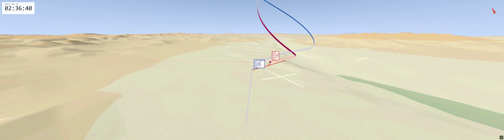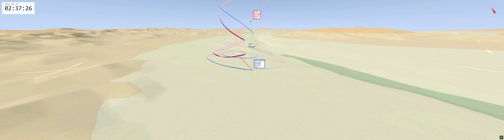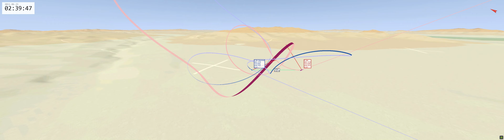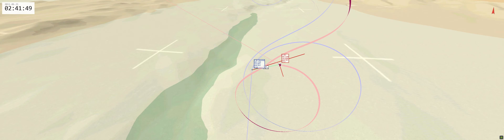DCS F-5 E Tiger vs. F-14 A Tomcat Dogfight with Tacview (3/6), Ultrawide Version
Training dogfight against an AI F-14 A Tomcat, skill level trainee. Guns only, full fuel tanks. This was the third out of six rounds. I managed to down this one, but it took a lot of hits.